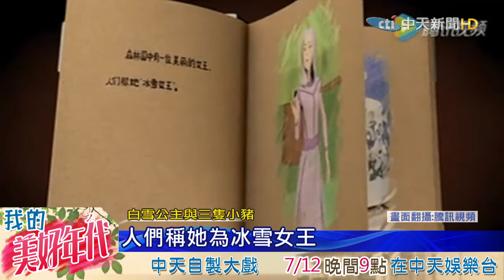20160711中天新聞 神組合！陸製動畫白雪公主加三隻小豬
大家都看過白雪公主、三隻小豬，但有看過把這兩個童話故事，放在一起的動畫片，白雪公主與三隻小豬，不僅劇情奇葩，還加入了「冰雪奇緣」的Elsa，因為抄襲的實在太厲害，引來網友的熱烈討論。